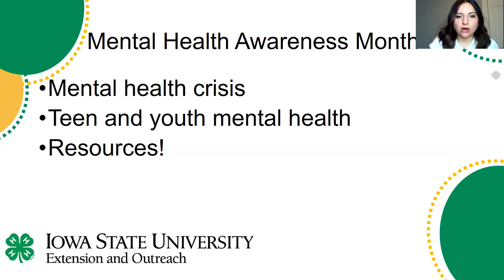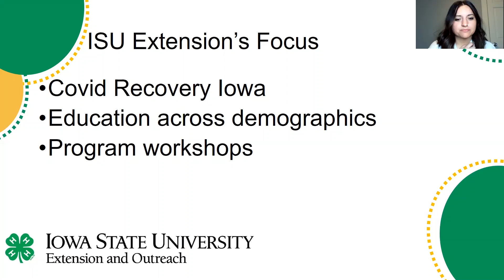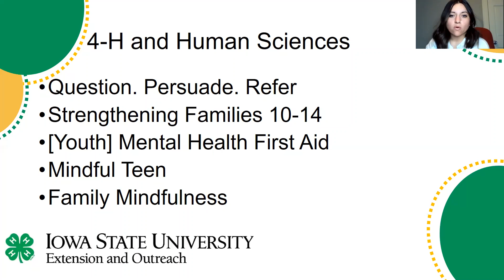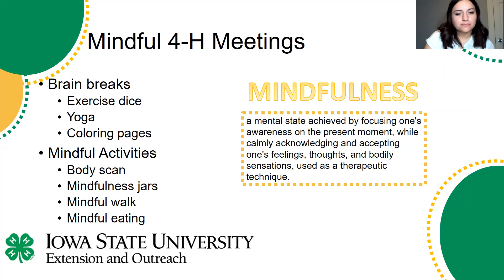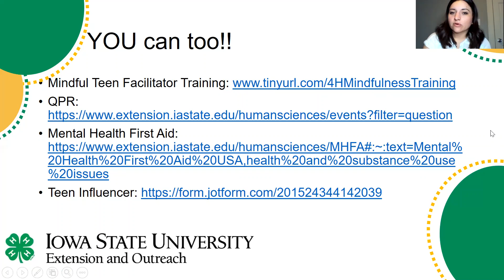April 4-H Virtual Office Hours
This month we are discussing how to incorporate mindfulness activities into your 4-H club meeting as well as various ways Iowa State University Extension and Outreach, Polk County is supporting the community's mental health needs.